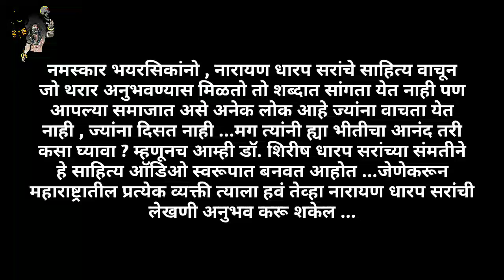वेडा विश्वनाथ | भाग - ५ | Narayan Dharap Stories | Marathi Horror Story | Aghor Maifil Storyteller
भयकथा :- वेडा विश्वनाथ
लेखक :-  नारायण धारप ©
🙏 आपल्या अघोर मैफिल चॅनेल ला सपोर्ट करा 🙏
एक भयकथा | Marathi Bhaykatha | Marathi Horror Story | Horror Stories | bhaykatha | Aghor Maifil Storyteller

short scary story
short ghost story